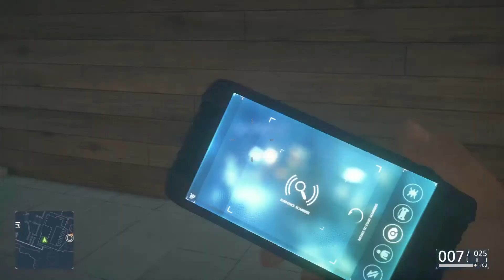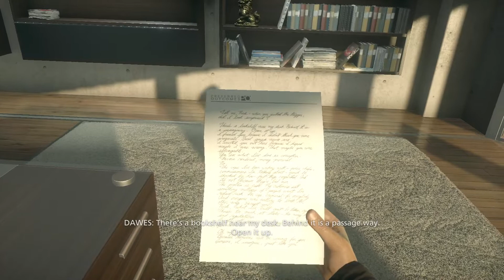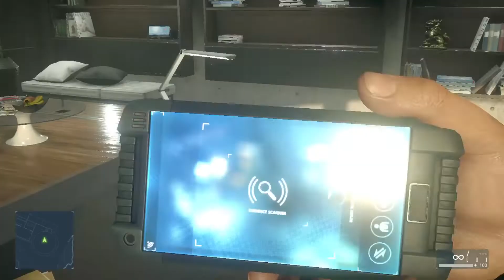Battlefield™ Hardline_episode 8 kill Dawes